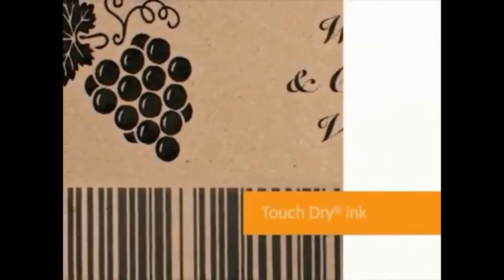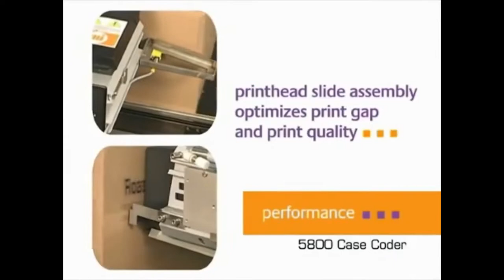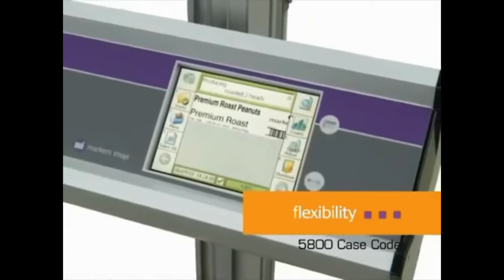Introducing the 5800 Touch Dry Large Character Printer! | Creswell Richardson & Markem-Imaje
Easy to operate and maintain, the Touch Dry® 5800 large character printer produces high-resolution 100% readable text, logos and GS1-128 barcodes, on corrugate, films, and polystyrene.

Original Content by Markem Imaje

Visit Creswell Richardson, your Markem Imaje Partner Supplier and Service Center.